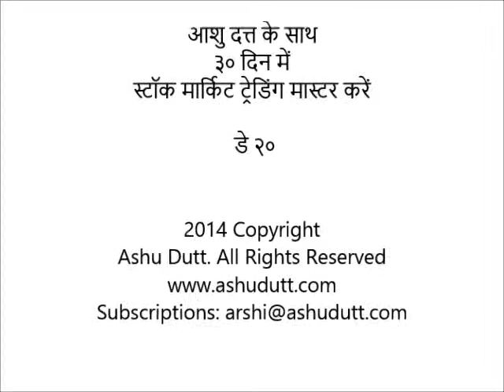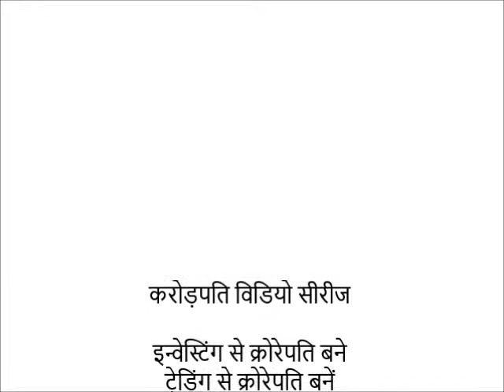Ashu Dutt's 30 Days to Master Stock Market Investing(Hindi)-Day 20(३० दिन में इन्वेस्टि मास्टर करें)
Master Stock Market Trading in 30 Days with Financial Markets guru and Master Trader, Ashu Dutt. or contact Subscriber Services at